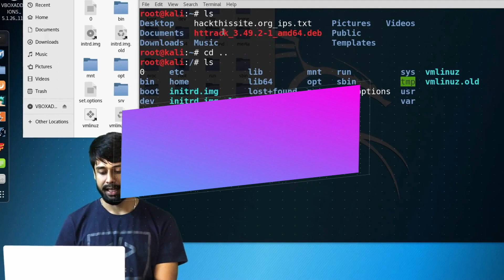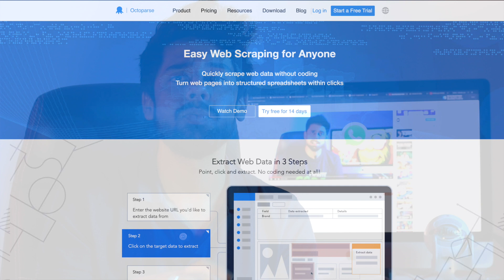What is CTF? Complete guide for beginners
Catch me on Instagram :- sakshamthecomputerguy